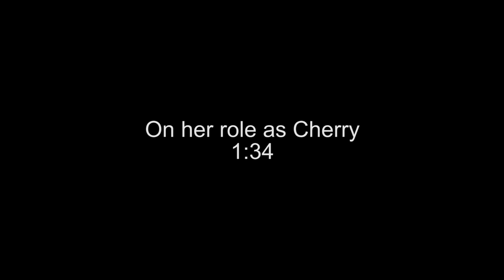The Birth of a Nation | On-set visit with Aja Naomi King 'Cherry'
The Birth of a Nation - Aja Naomi King 'Cherry' [On-Set Interview]
Nat Turner, a literate slave and preacher in the antebellum South, orchestrates an uprising.